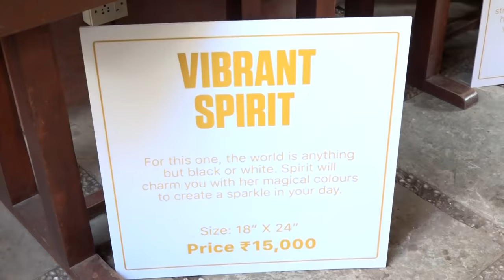My first Charity art Exibition Patner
Partner @indoorgreensin
Location @1bhkmumbai